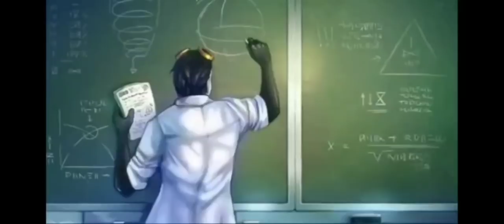Story of Saber (Duan Meng)|MLBB Based story in Mizo